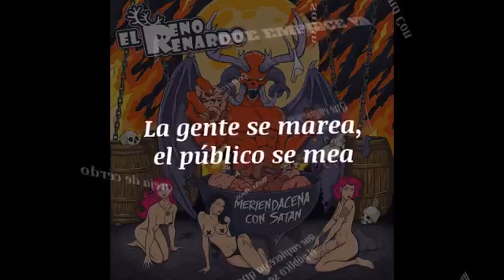Que Empiece Ya - El Reno Renardo (English Subtitles - Let It Start Already)